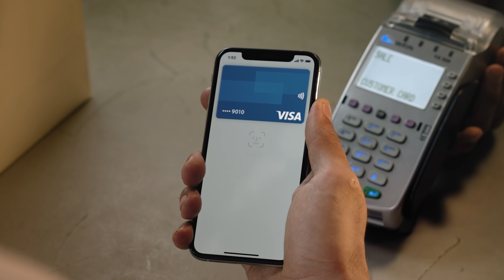Ready to pay? Tap to pay.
Make shopping payments safer when you tap to pay with your Visa